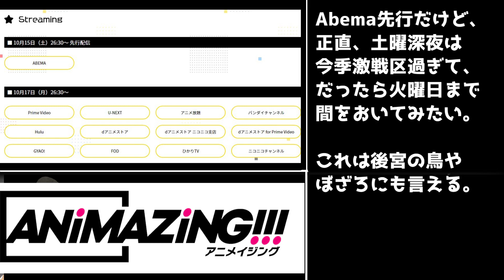アニメ「4人はそれぞれウソをつく」を救いたい【ANiMAZiNG!!!!という放送枠も救いたい】【2022年秋アニメ】【1話レビュー】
シリアスに見えて全然そんなことはないギャグアニメです、たぶん。

立ち絵
星野ニア(目浮津ママさん)

BGM
星野ニア(セミニア)さん

2022年秋アニメ視聴
ある朝ダミーヘッドマイクになっていた俺クンの人生,
後宮の烏,
ゴールデンカムイ 第四期,
忍の一時,
LOM
女体化した僕を騎士様達がねらってます,
ハーレムきゃんぷっ！,
万聖街,
PUI PUI モルカー DRIVING SCHOOL,
虫かぶり姫,
名探偵コナン 犯人の犯沢さん
4人はそれぞれウソをつく
恋愛フロップス
羅小黒戦記 ぼくが選ぶ未来